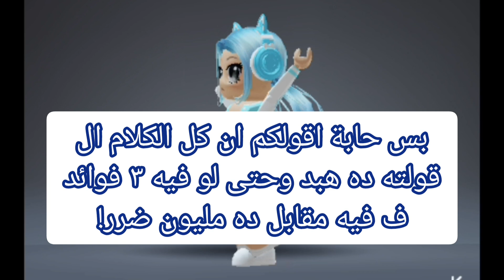3 فوائد للتدخين 🚬✨️❤️❗️